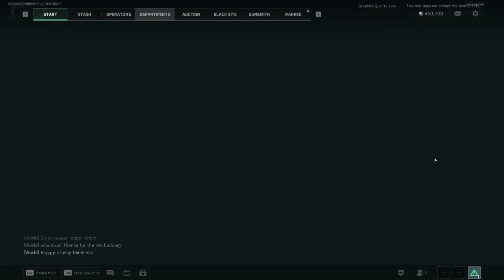delta force hawk ops เปิดให้ทดสอบบน Steam เเล้ว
Delta Force: Hawk Ops มาพร้อมด้วยโหมดเล่นคนเดียวและโหมดผู้เล่นหลายคน ให้คุณได้สัมผัสกับ 2 ไทม์ไลน์ที่แตกต่างกัน:

คุณจะได้รับบทเป็นสมาชิกชั้นยอดของหน่วยเดลต้าฟอร์ซเพื่อเข้าร่วมปฏิบัติการลับ “อินทรีดำรุกราน” ในปีค.ศ. 1993 ซึ่งจะถูกสร้างขึ้นใหม่อีกครั้งพร้อมนำเสนอเอฟเฟกต์ที่น่าทึ่งโดยใช้เทคโนโลยีล่าสุดอย่าง UE5

คุณจะได้รับบทเป็นเจ้าหน้าที่ปฏิบัติการชั้นแนวหน้าประจำหน่วย G.T.I. ซึ่งเป็นหน่วยต่อต้านการก่อการร้ายระดับโลกที่ก่อตั้งโดยอดีตสมาชิกหน่วยรบพิเศษเดลต้าฟอร์ซ ในปีค.ศ. 2035 คุณต้องไปยังภูมิภาคอัสซาลาอันลึกลับเพื่อสืบสวนกิจกรรมที่ผิดกฎหมายของฮาฟค์ คอร์ปอเรชัน

ใช้ไอเทมและทักษะสู้รบที่ไม่เหมือนใคร การทำงานเป็นทีมอย่างใกล้ชิด วางกลยุทธ์อย่างยืดหยุ่น และปฏิบัติภารกิจให้สำเร็จ เราต้องการที่สุดของที่สุด! และนี่คือภารกิจของคุณ โอเปอเรเตอร์ !

👉อุปกรณ์ที่ใช้ Lenovo
สเปคโน๊ตบุ๊ค
Processor
12th Gen Intel(R) Core(TM) i5-12500H 2.50 GHz

Installed RAM
8.00 GB